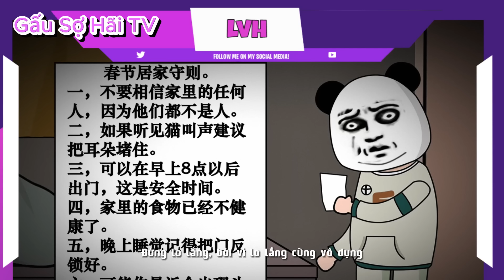(Full Version) Bóng Ma Ngoài Cửa Sổ | Gấu Sợ Hãi TV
Tập phim: Bóng Ma Ngoài Cửa Sổ
Cùng đón xem tập phim về một câu chuyện kinh dị về một bóng ma thấp thoáng ngoài cửa sổ phòng tôi lúc nửa đêm.
Link Game Quy Tắc Android: (đang cập nhật)